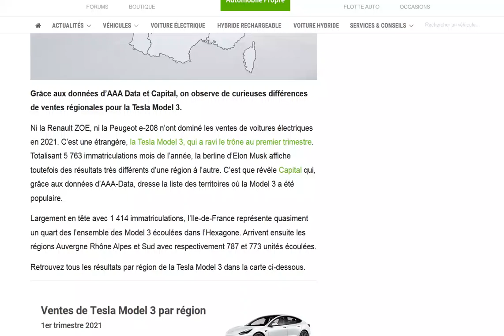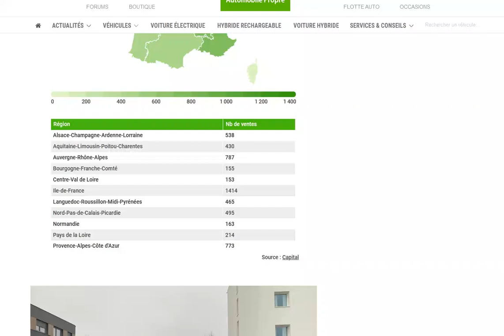Dans quelle région de France la Tesla Model 3 se vend le mieux?!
Des stats intéressantes